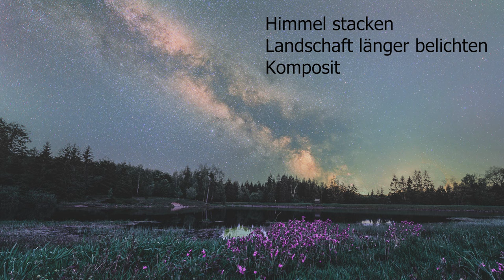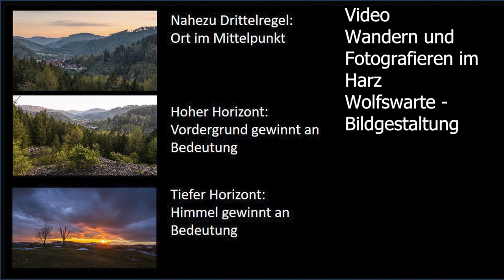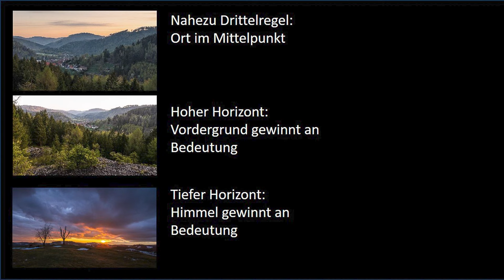Fotodesign für Landschafts- und Astrolandschaftsfotografie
In diesem Video kannst du lernen, wie du die Elemente im Bild so anordnest, dass deine Bilder die Betrachter fesseln. Es geht um Formate und Rahmen, die Planung von Fotos, um Regeln und kreatives Brechen von Regeln. Es ist Bestandteil der Tutorialserie für Anfänger.
Der Kanal "Landschafts- und Astrolandschaftsfotografie" gibt Tipps zu wunderschönen Landschaftsfotos und Astrolandschaftsfotos. Themen sind die Milchstraße, Meteore, Startrails / Sternstrichspuren und Polarlichter.
Mit "Wandern und Fotografieren im Harz" findest du Fotospots und wertvolle Tipps, wie du dort und an ähnlichen Stellen bzw. unter vergleichbaren Bedingungen eindrucksvolle Bilder machst.
Weitere Bilder auf Instagram unter kolbtelieps.